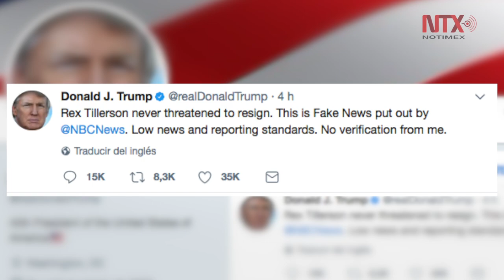Trump niega que Tillerson haya intentado renunciar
El presidente de Estados Unidos, Donald Trump, negó hoy que su secretario de Estado, Rex Tillerson, haya amenazado con renunciar y acusó nuevamente a los medios informativos de diseminar noticias falsas.